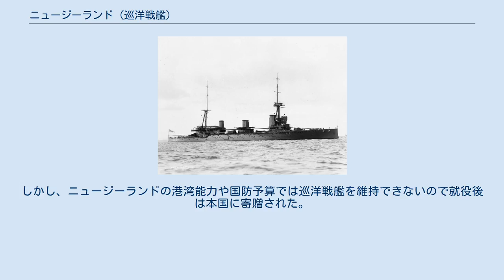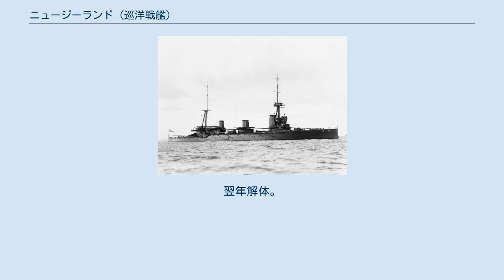ニュージーランド (巡洋戦艦)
ニュージーランド (HMS New Zealand) はイギリス海軍の巡洋戦艦でインディファティガブル級の一隻。
 20世紀初頭はイギリス海軍の増強に次ぐ増強を重ねており、イギリス帝国の諸国も支援を求められた。
当時のニュージーランドの首相ジョセフ・ワードは1906年に、ニュージーランドも戦艦建造の資金を出すと発表した。
その結果1909年度海軍計画に於いて「オーストラリア」と共に建造されたのが巡洋戦艦ニュージーランドである。
しかし、ニュージーランドの港湾能力や国防予算では巡洋戦艦を維持できないので就役後は本国に寄贈された。
 フェアフィールド社で1910年6月20日起工。
1911年7月11日進水。
1912年11月23日就役。
建造費用は178万3190ポンドであった。
 1913年にニュージーランドは10ヶ月かけてイギリスの自治領を巡った。
その後グランドフリートの第1巡洋戦艦戦隊に編入され、ヘルゴラント・バイト海戦に参加した。
 1915年1月15日にニュージーランドは第2巡洋戦艦戦隊旗艦となった。
その翌週、ニュージーランドはドッガー・バンク海戦に参加した。
この海戦でデイヴィッド・ビーティー提督の旗艦である巡洋戦艦ライオンが損傷したため、ニュージーランドがビーティーの旗艦となった。
 1916年4月22日、ニュージーランドは北海で霧の中巡洋戦艦オーストラリアと衝突した。
ニュージーランドは5月30日に艦隊に復帰し、ユトランド沖海戦に参加した。
この海戦でニュージーランドは420発の12インチ（30.5cm）砲弾を発射した。
また、X砲塔に11インチ砲弾が命中したが当たった角度がよく大きな損害はなく死傷者も出なかった。
 1916年9月に再び第2巡洋戦艦戦隊に編入された。
同年11月からロスサイスで修理を行い、その後第1巡洋戦艦戦隊に編入された。
1917年11月17日、第2次ヘルゴラント・バイト海戦に参加。
 1922年にワシントン海軍軍縮条約に基づき退役。
翌年解体。